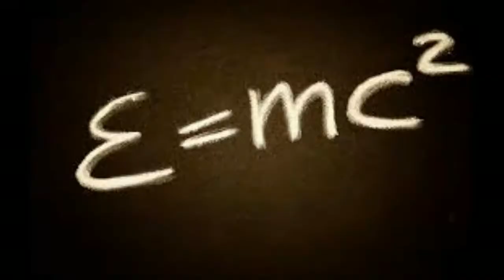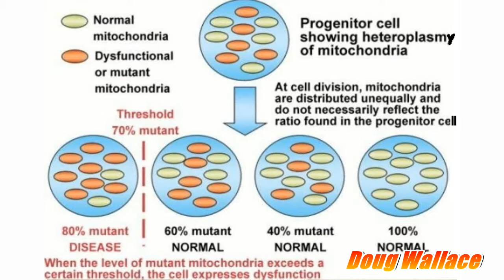Heteroplasmy and aging | Few min QB VLOG #7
Art & Science for Natural Health
Few min QB - A few minutes of quantum-biology

* I feel my mission is to share with people all the scientific knowledge I’ve learned in the past 10-15 years about human physiology to live a healthier life.
* The quantum-biology is a complex science, in the videos I explain very briefly the most important informations. If you are intrested about the „Why’s” and further details, I highly recommend to remain courious and read more!

* MEDICAL CONCERNS: The scientifically substantiated claims on my YouTube channel are sometimes disputed with official scientific positions. The author's aim is to let the viewer know about these alternative scientific views. Use the information on this channel at your own risk, apply training methods and the unusual lifestyle advices, depending on your individual health and physical condition, with the principle of gradualness. The videos describe how to help you to achieve a healthier, more complete quality of life but at the same time you can not ignore the need to assess individual needs and assess possible risks based on the opinion of appropriate specialists and doctors. If you have any health problems, injuries, taking medications please consult with your doctor before! The author does not take any legal responsibility for any damages that may arise directly or indirectly due to the practical application of the opinions, statements and views described on this channel. The responsibility belongs always to the viewer.